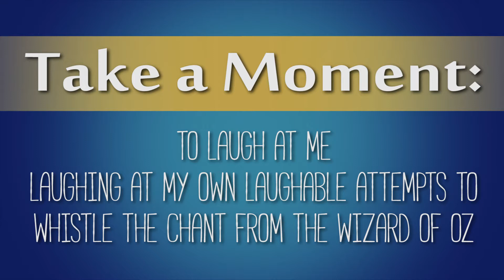Take a Moment: To Laugh at me Laughing at my own Laughable Attempts to Whistle...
Sometimes life moves by quickly and feels like it never slows. And I often feel like I have to be doing something useful every minute of every day. But sometimes it's good to take a moment to just watch or think or observe something completely random for next-to-no real reason whatsoever. The little things in life as they say.

I just learned to whistle and for whatever reason, trying to whistle that random tune was making me chuckle which meant I couldn't keep trying to whistle, which made me laugh even more.